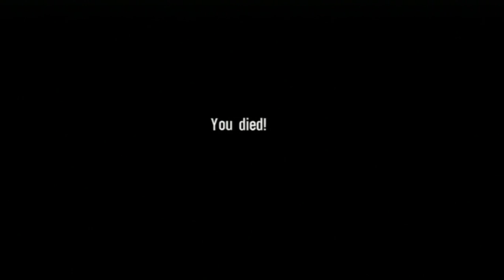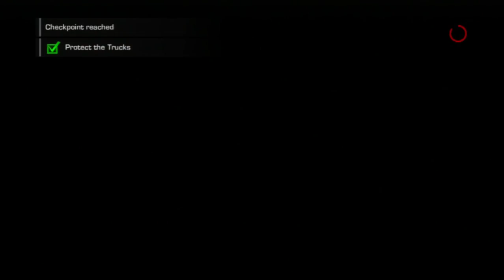Spec Ops: The Line Full Playthrough - 2 / 3